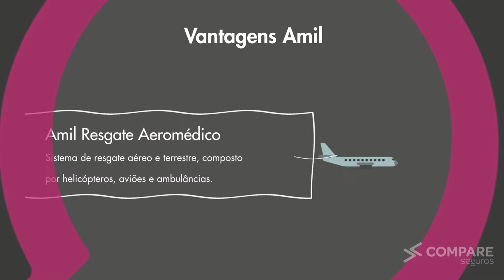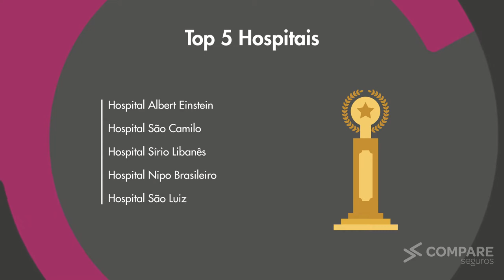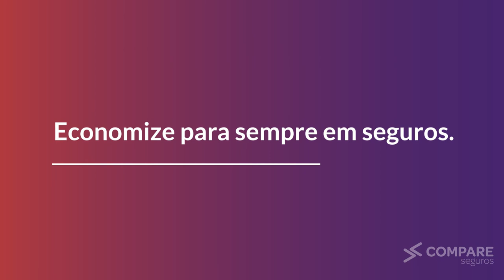Conheça o Plano Amil One 5000 Black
Conheça o plano Empresarial Amil One 5000 Black saúde, com benefícios, rede credenciada e os melhores preços com descontos de até 50%. Para saber mais acesse o site da Compare Seguros